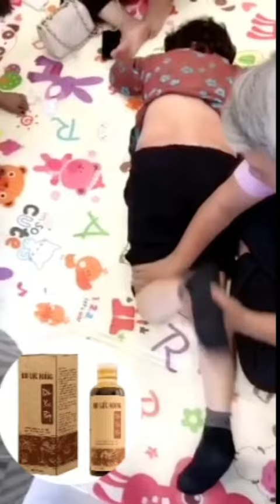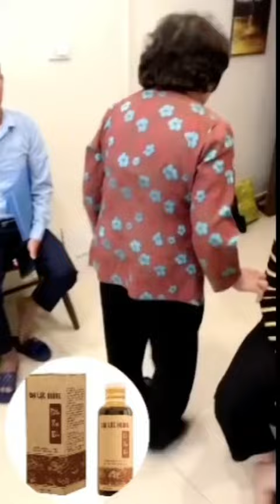Cụ bà đau chân suốt 20 năm đã đi chữa trị nhiều nơi, và cái kết từ Đại Lực Hoàng